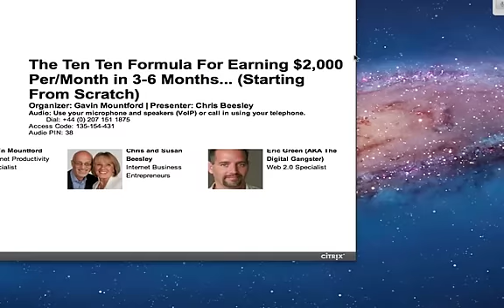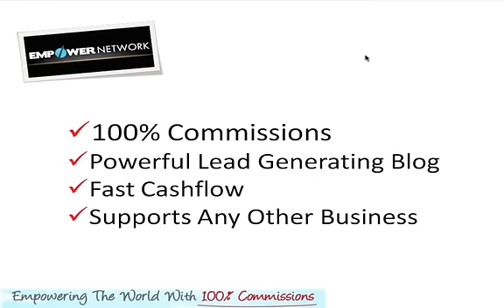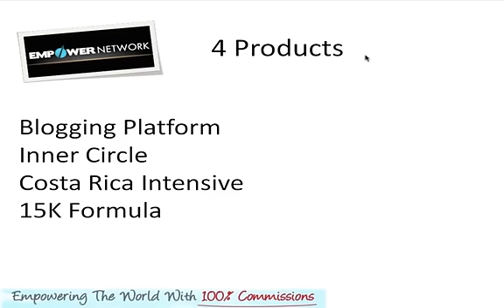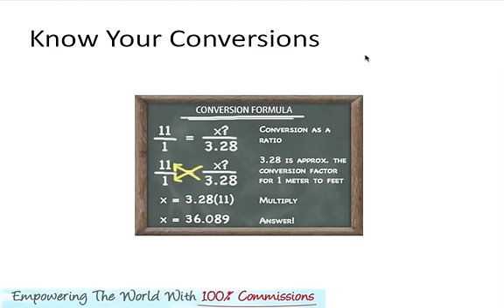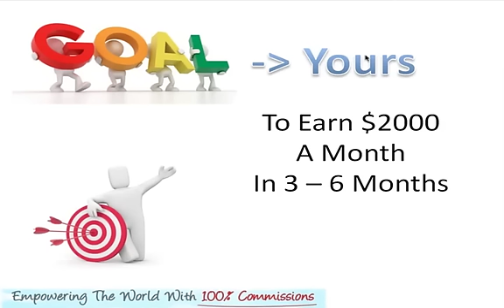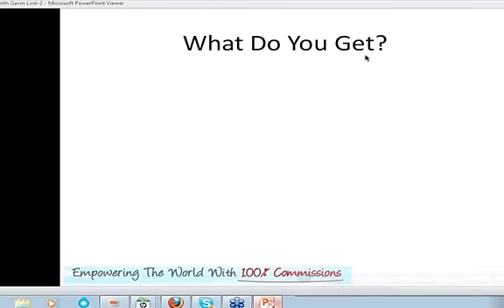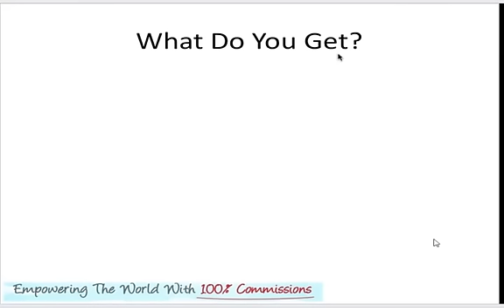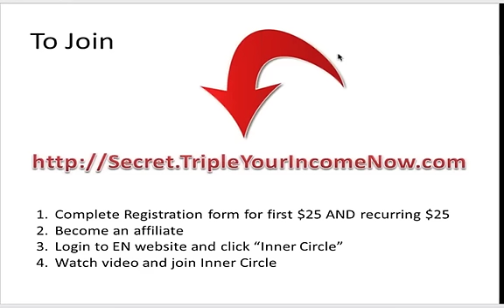The Ten Ten Formula For Earning $2K p/m In 3-6 Months (Starting from Scratch)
- The Ten Ten Formula Review - Get in our Inner Circle for Empower Network & Follow a Proven Formula (The Ten Ten Formula For Earning $2K p/m In 3-6 Months (Starting From Scratch) With Chris & Susan Beesley, Eric Green (The Digital Gangster) & Gavin Mountford